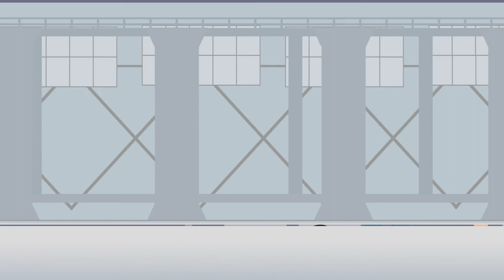TVAC animation - Brewers Select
Brewers select is an independent supplier of products for the craft brewing industry. A one stop shop for the highest quality, globally sourced hops and yeasts.